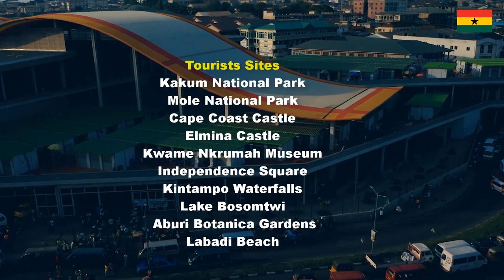FREETOWN, SIERRA LEONE VS KUMASI, GHANA- WHICH CITY IS MORE BEAUTIFUL? VISIT AFRICA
Thanks guys for coming back to the channel, I hope you're well.
May God richly bless you forever and ever. PEACE !!!

VISIT AFRICA STORES👇👇👇
Purchase VISIT AFRICA T-shirts to support our movement

Banana Islands
Bunce Island
Lumley Beach Road
Tiwai Island
River No 2 Beach
Cotton Tree
Bureh Beach
Outamba Kilimi National Park
Tokeh Beach
Lakka Beach

Kakum National Park
Mole National Park
Cape Coast Castle
Elmina Castle
Kwame Nkrumah Museum
Independence Square
Kintampo Waterfalls
Lake Bosomtwi
Aburi Botanical Gardens
Labadi Beach